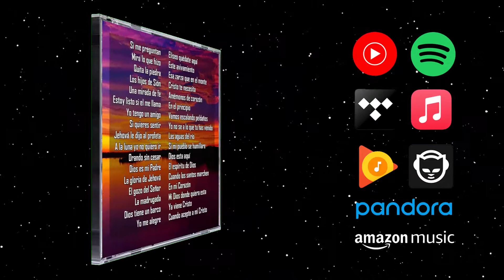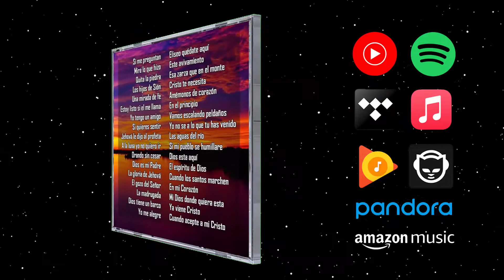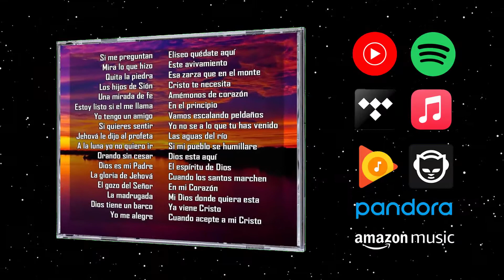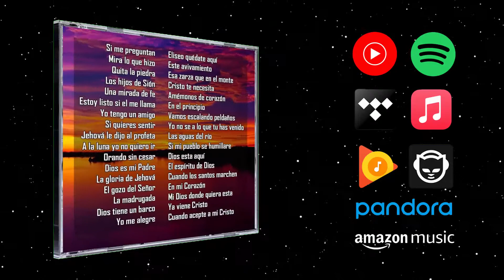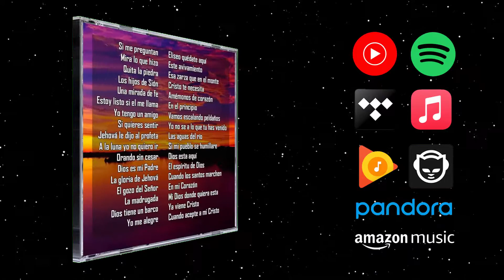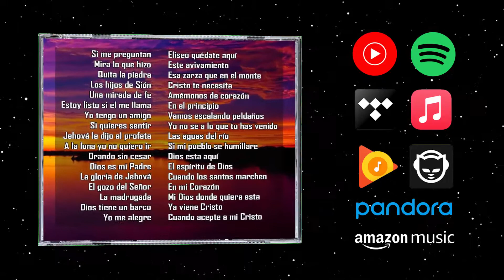COROS PENTECOSTALES AHORA GRATIS - link abajo 🎵 Volumen 1 Completo Gratis 🎵 Luis Urzúa Sanhueza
🟡 VIDEOS SUGERIDOS 🟢